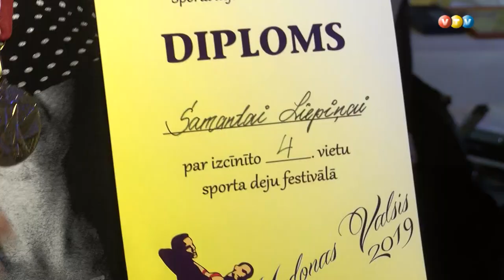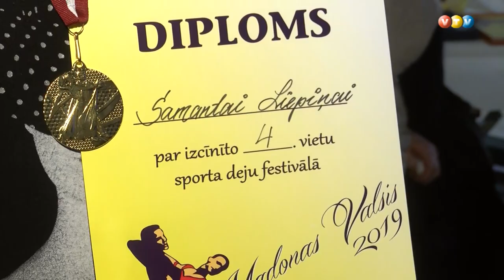Izdejots Madonas valsis 2019